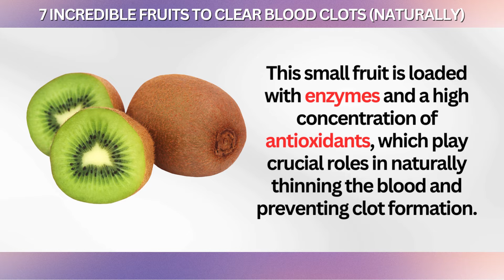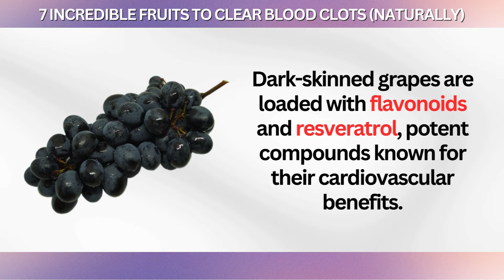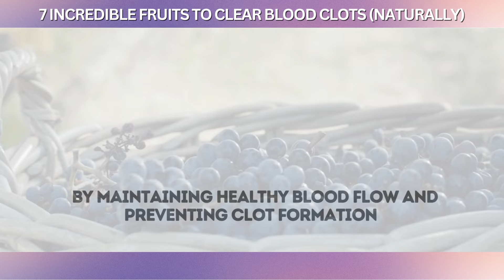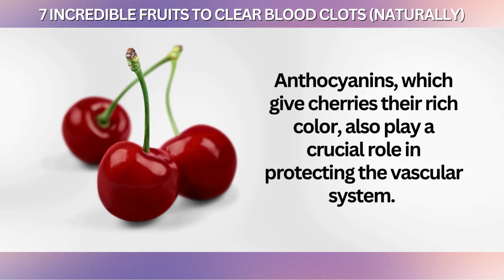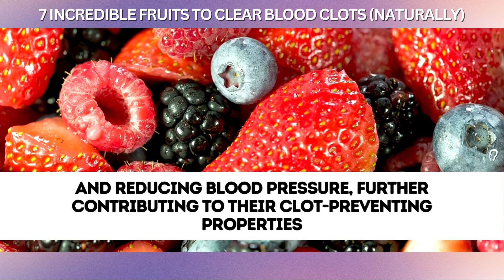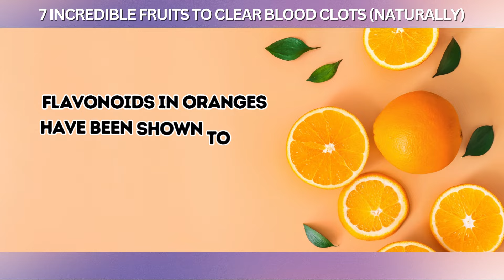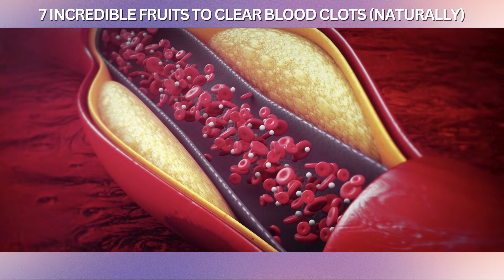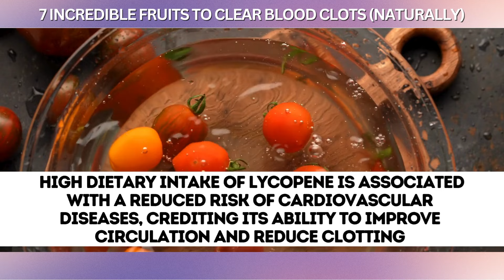7 Incredible Fruits To Clear Blood Clots Naturally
Nature offers powerful solutions for supporting your cardiovascular health, including fruits that can help clear blood clots naturally.

These fruits are packed with nutrients that promote healthy circulation and reduce the risk of clot formation.

In this video, we’ll reveal the 7 incredible fruits that can help clear blood clots, improve blood flow, and support overall heart health.

Here’s what you’ll learn:

- The top 7 fruits known for their blood-thinning properties
- How these fruits help prevent blood clots and support cardiovascular health
- The essential nutrients that make these fruits so effective
- Simple ways to include these fruits in your daily diet

Take charge of your heart health with the power of nature. Watch now to discover how these fruits can help you maintain healthy circulation and reduce the risk of blood clots!

7 Incredible Fruits That Help Clear Blood Clots Naturally

7. Kiwi

This small fruit is loaded with enzymes and a high concentration of antioxidants, which play crucial roles in naturally thinning the blood and preventing clot formation.

Kiwis contain an enzyme called actinidin, which not only aids in protein digestion but also contributes to the breakdown of blood clots.

The high vitamin C content in kiwis enhances their health benefits even further, as vitamin C is known for its ability to strengthen blood vessel walls and improve circulatory health.

6. Grapes

Dark-skinned grapes are loaded with flavonoids and resveratrol, potent compounds known for their cardiovascular benefits.

Flavonoids are antioxidants that help reduce inflammation and protect the blood vessels from damage, which can lead to clot formation.

Resveratrol, particularly noted in red and purple grape varieties, has been extensively studied for its heart-health benefits.

5. Cherries

Cherries are not just tasty; they're also packed with powerful antioxidants like quercetin and anthocyanins, which confer significant health benefits, particularly when it comes to blood circulation and clot prevention.

Quercetin is known for its anti-inflammatory properties, helping to reduce inflammation throughout the body, which is a key factor in the prevention of clotting.

Anthocyanins, which give cherries their rich color, also play a crucial role in protecting the vascular system.

4. Berries

These small but mighty fruits are packed with salicylates, natural compounds that share similar properties to aspirin, a medication widely recognized for its blood-thinning capabilities.

Salicylates work by inhibiting the body's ability to clot blood, which is crucial for reducing the risk of blood clots forming within the vascular system.

Berries not only contain these beneficial salicylates but are also rich in antioxidants and other phytonutrients that provide broad health benefits, including anti-inflammatory effects.

3. Oranges

Oranges, along with their citrus cousins like lemons and grapefruits, are abundant in vitamin C and flavonoids, two powerful nutrients that play a critical role in cardiovascular health.

Vitamin C is essential for the production of collagen, a protein that helps strengthen the walls of blood vessels.

Stronger blood vessel walls are less susceptible to the damage that can lead to clot formation.

2. Pomegranates

Pomegranates are exceptionally rich in antioxidants, which confer them powerful anticoagulant properties.

The antioxidants in pomegranates, especially polyphenols such as tannins, anthocyanins, and ellagic acid, have been studied extensively for their effects on blood health.

These compounds help reduce the aggregation of blood platelets and decrease the enzymatic activity that leads to clot formation.

1. Tomatoes

Tomatoes are a rich source of phytonutrients, most notably lycopene, which is celebrated for its powerful anti-clotting properties.

Lycopene is a carotenoid that gives tomatoes their vibrant red color.

It acts as a potent antioxidant, helping to reduce inflammation and prevent the aggregation of platelets, which are key factors in clot formation.